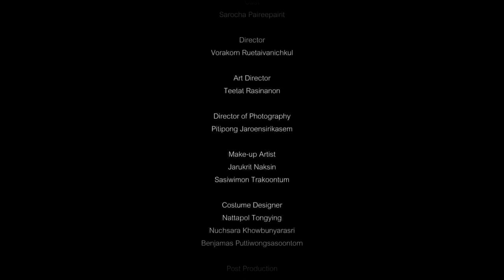Fetus Moon - Unofficial MV of Soap&Skin's Sleep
For Higher quality

This is my final project in music video production.
The song is "Sleep" from "Soap&Skin"
What do you think about it? Could you got its meaning?

Director: Vorakorn Ruetaivanichkul
Art Director: Teetat Rasinanon
Director of Photography: Pitipong Jaroensirikasem
The Budget is around 21$

Filmed with D90
Edited in Final Cut Pro 7
Color Graded in Color

Song title: Sleep
Artist: Soap&Skin